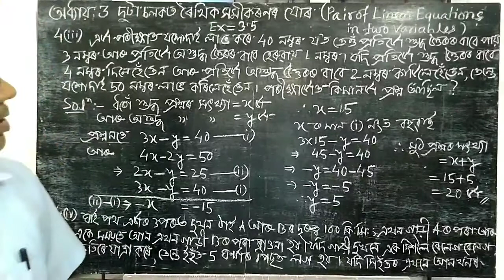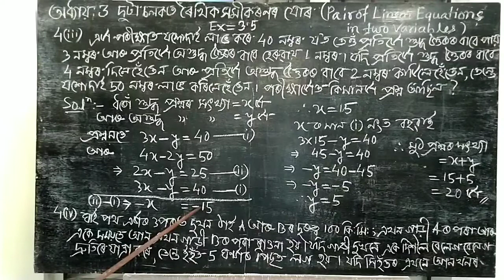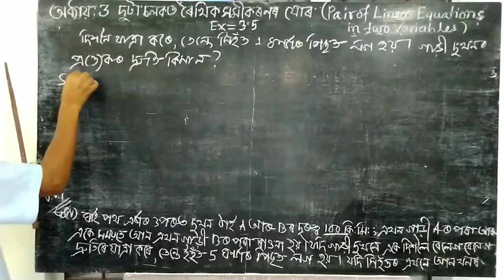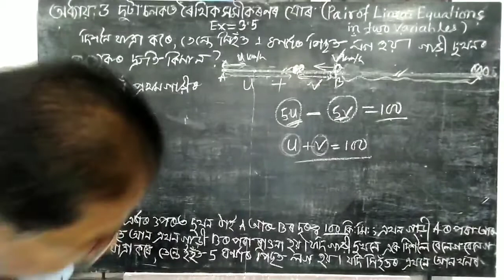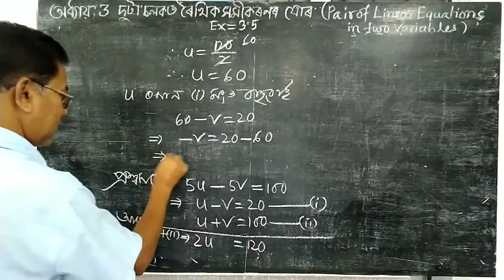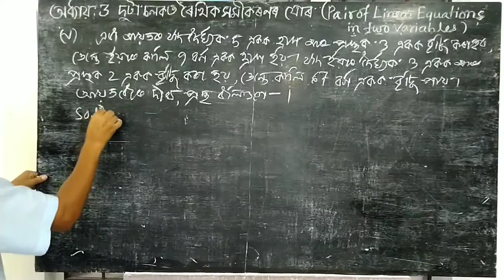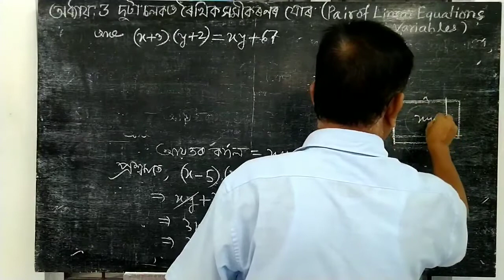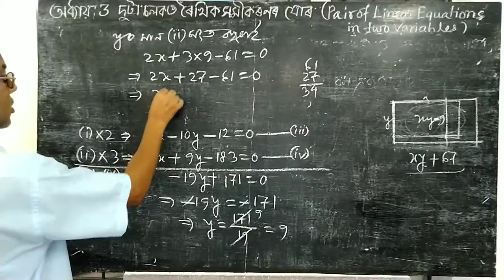QUESTIONS SOLVE | PAIR OF LINEAR EQUATIONS IN TWO VARIABLES PART 12Ch. 3 Ex. 3.5 ! MATH FOR CLASS 10